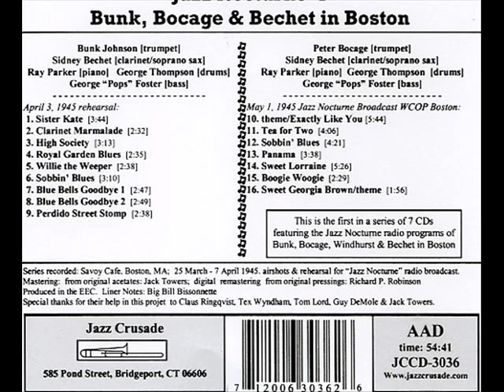Bunk Johnson - Sidney Bechet - Sister Kate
Personnel: Bunk Johnson [trumpet] Sidney Bechet [soprano sax] Ray Parker [piano] George "Pops" Foster [bass] George Thompson [drums]
Jazz Crusade: JCCD-3036: "Jazz Nocturne #1 - Bunk, Bocage & Bechet In Boston"
Recorded off air @ the Savoy Cafe, Boston, MA: March-April 1945